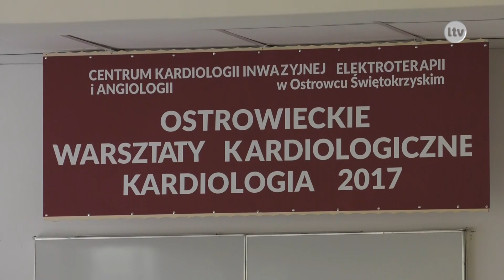Lokalna.TV Ostrowiec: TELEFAKTY - 10.10.2017 r.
Serwis informacyjny